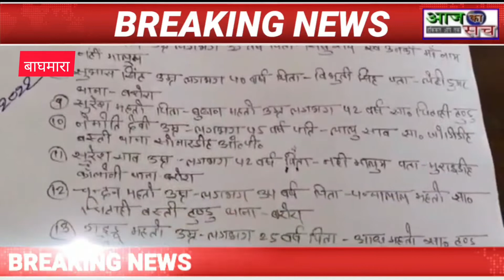राम मंदिर निर्माण में जमीन विवाद ने हिंसक रूप